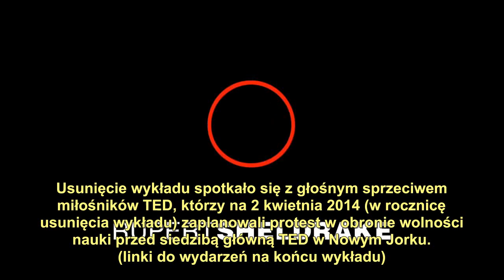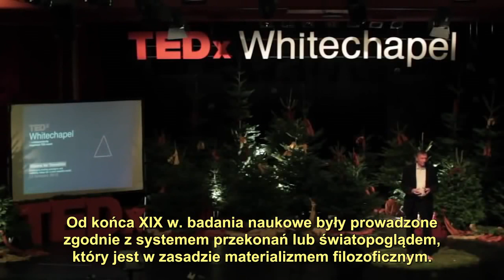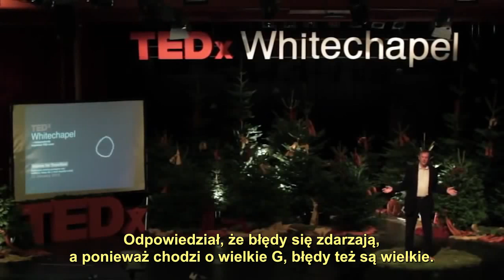Rupert Sheldrake - Nauka urojona [PL]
Prezentowany wykład, będący (jak się zdaje) swoistą "kontrą" pod adresem "Boga urojonego" Richarda Dawkinsa, został usunięty przez kierownictwo TED z własnego kanału na YouTube.
Rupert Sheldrake wymienia w nim dziesięć dogmatów współczesnej nauki, które opisał w książce „Nauka urojona".
Usunięcie wykładu spotkało się z głośnym sprzeciwem miłośników TED, którzy na 2 kwietnia 2014 (w rocznicę usunięcia wykładu) zaplanowali protest w obronie wolności nauki przed siedzibą główną TED w Nowym Jorku.